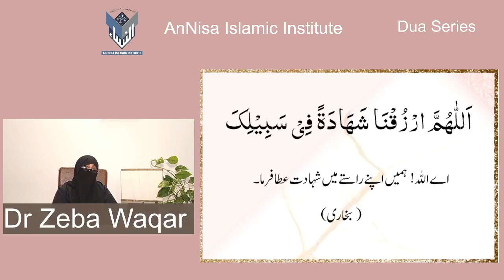Dua Series 24)Supplication For Attaining Martyrdom By Dr Zeba Waqar